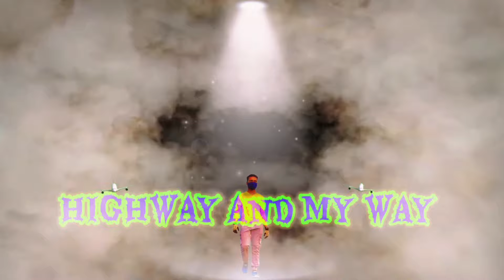Volunteers picnic part 2🤭 // full enjoy😉 guys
Hello Dosto mera name Sawan Ekka hai,
 Aap ko ye video kesa laga please comment karke bataye. Or mere video me kisi prakar ke kami hai to Apna Ray jarur de. Mujhse bat karne k liye ingsta me follow jarur kare.

(Is video ko back 2 back dikhane me acha nhi lag rahatha isliye kuch video ko idhar udhar karke dikhaya gaya, aap log ko mere mehnat pasand aya to Apna Ray jarur de )

Isme (Synod yubasangh sammelan) kese manay uska sabhi video ka list hai👇❤️

Isi prakar dher sara video dekhne k liye (HIGHWAY AND MY WAY)❤️ channel ko support jarur kare.

Synod yubasangh dudukabahal
Synod yubasangh picnic
Get together video
Synod yubasangh ki teyari kese kiye the
Yubasangh picnic
Picnic kese manate hai
Dudkabahar jatra toli
Volunteers picnic
Volunteers picnic Get together
Get together 2024
Get together today
Full enjoy picnic part 2
Enjoy kese kare picnic me
Highway and myway funny video
Sawan Ekka odisha vlogger
Sadri vlogging video sawan
Odisha ka no 1 vlogger